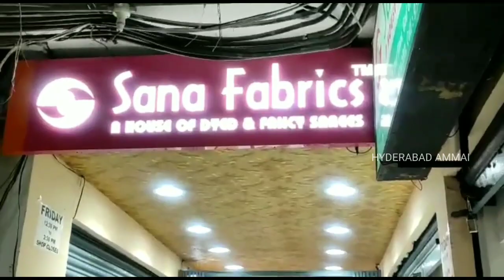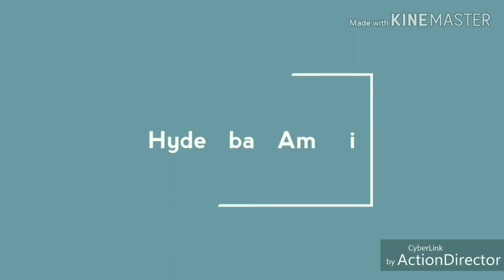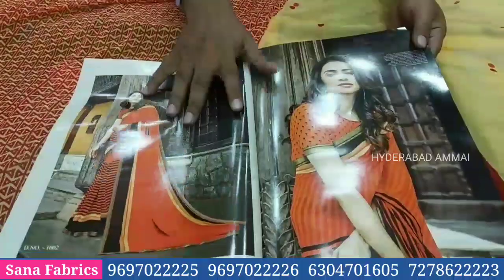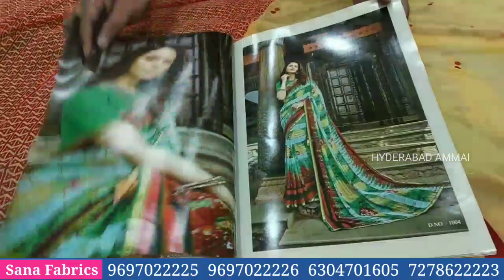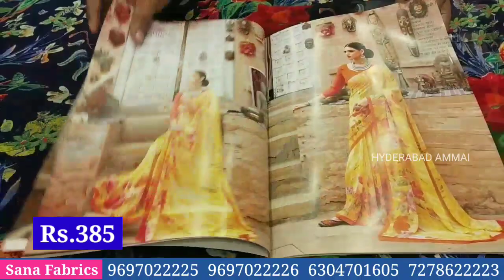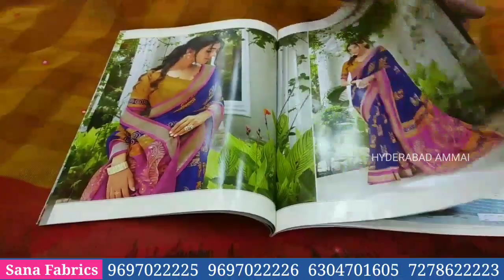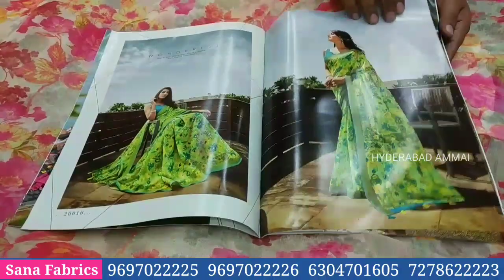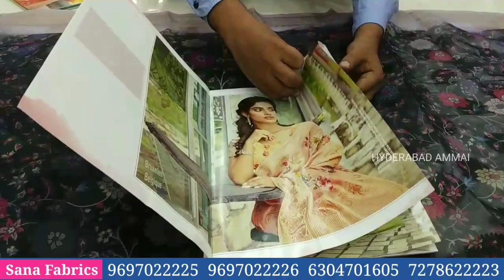Hyderabad Wholesale New Arrival Dussehra Special Gorgeous Saree Collections || Transport Available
Hi Everyone. Welcome to our Hyderabad Ammai channel. Today I am Exploring SANA FABRICS Store Collections.They are Manufacturers & Wholesale Delears. This is wholesale Shop. We should Purchase Set wise. Retail purchases not available. They Deals All Varieties of Sarees, Pattu and Work Half sarees, Kurtis, Leggings and Fabric Collections.all are Unique Collections, We can Purchase through Video Call.
Transport facility  available for Rs.10,000 Purchases.

Address:
SANA FABRICS.
#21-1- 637/16 to 19,1st  & 2nd floor,
High court road, Rikab Gunj, Madina Circle, Hyd-2, T.S
  Call /WhatsApp

         Your's
  Hyderabad Ammai😍
  Keep smiling🤔😃